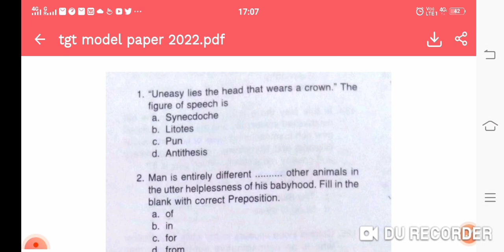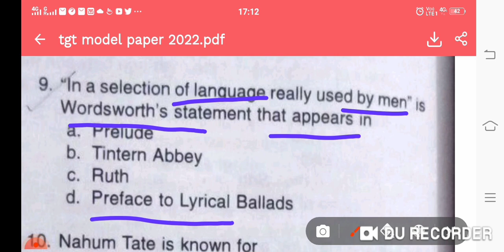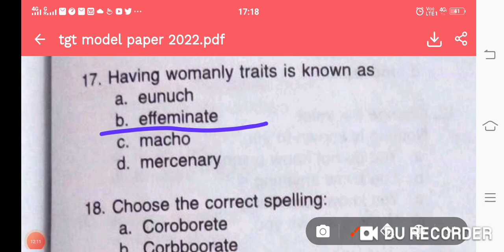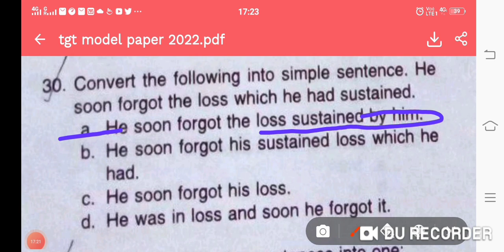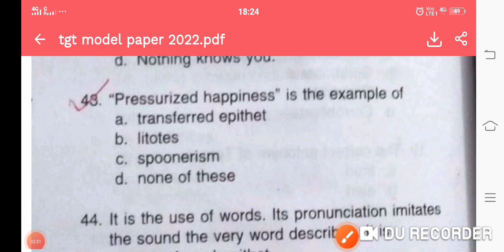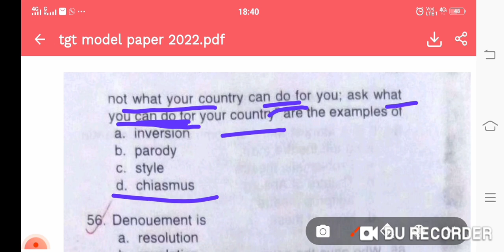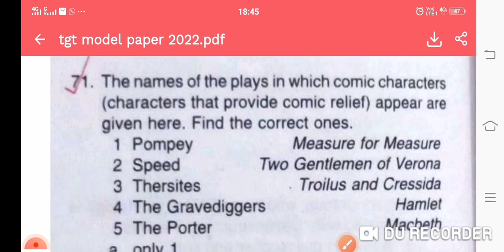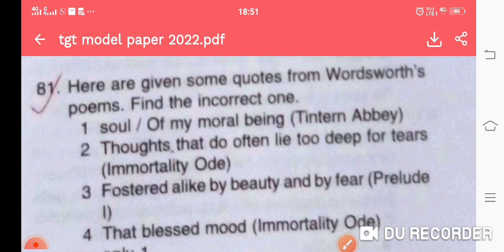Model Paper UP TGT english 2022 | practice set for up tgt mcqs tgt english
For pdf

For pdf

@dishank classes
dishank-classeswordsworth

@dishank classes
dishank-classeswordsworth